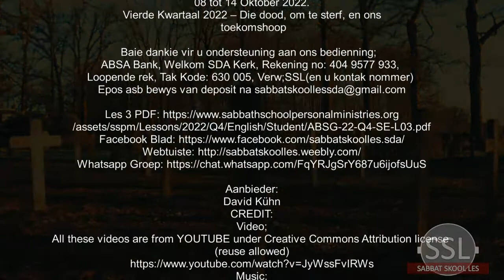Sabbatmiddag 08 Okt